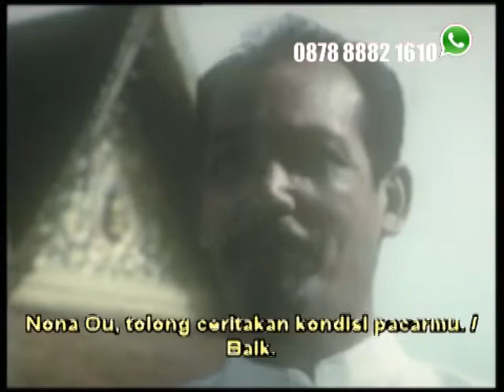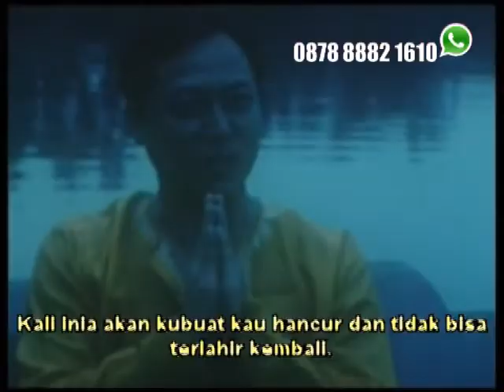Exodus From Far 1981Official Trailer by Eighty Eight Cinema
DVD  -  Exodus From Far《 SL 154 》

Artist Name    :  Elvis Tsui Kam Kong,Yvonne Yung Hung,Chui Bo Lun,Ma On,Siu Yuk Yin,Jessica Chow Jing,Yeung Ga Man,Kwan Hoi San

Language  :  Mandarin
Subtitles   :  Indonesia
Genre  : Horor  Mistry
Quantity Disc : 1 Disc

DVD yang langsung di play di DVD Player

* Semua Film Copy
* Cover nya dicetak (Ink Jet Paper) dan dimasukkan dalam Box Mica
* Kualitasnya tidak perlu diragukan (Gambar dan Suara Bening).
* Subtitle nya Dominan English / Terkecuali ada yg tercantum Bahasa Indonesia
* Pesan 10 DVD Bonus 1 DVD ( 1 Judul ).

Ringkasan Cerita :
Saat dalam perjalanan liburan ke Bangkok, Lui menjadi tertarik dengan berbagai macam atau sihir dan ilmu hitam. Khawatir akan hidupnya, pacar lui, Gai-Fung, meminta Tuan Fai Cheng untuk melindungi. Perkelahian antara yang baik dan yang jahat meletus, klimaksnya oleh pengungkapan rahasia yang mengejutkan dan balas dendam antara yang benar dan yang jahat.